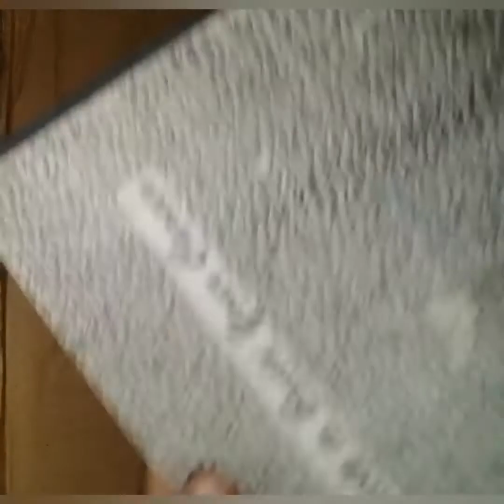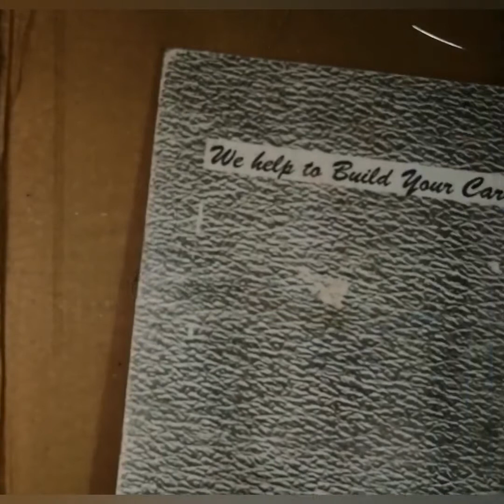How to make a beautiful earrings with bangles ❤️😍